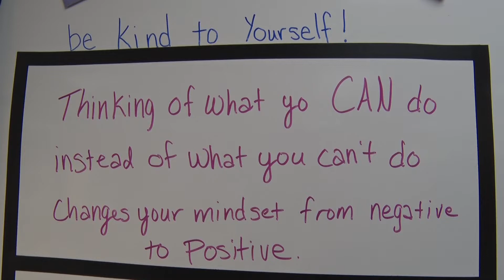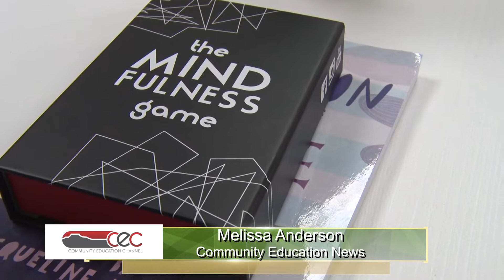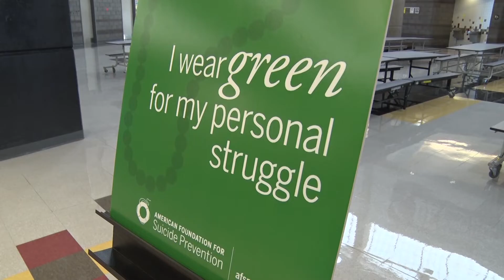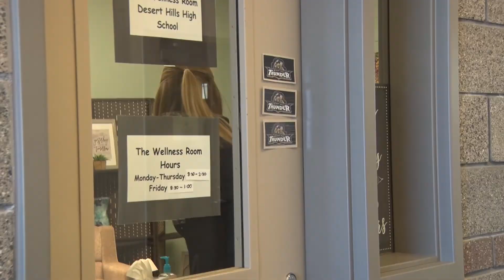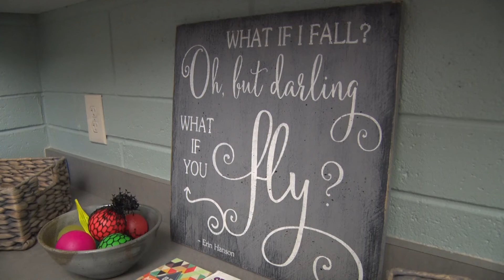School Wellness Centers #3 Self-Regulation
WASHINGTON COUNTY, Utah - (02/27/2020) Over the past two years, Washington County School District has created Wellness Rooms in 25 of it’s 50 schools.
With over 33,000 students, the district’s social and emotional learning coordinator is in charge of making sure these students are able to learn.
Other schools districts statewide and even in the nation are already  asking for this model and willing to try it in their schools, hoping to make a difference.
In part three of our series on school wellness centers we’ll hear from principals, students and emotional support staff on why these rooms work.